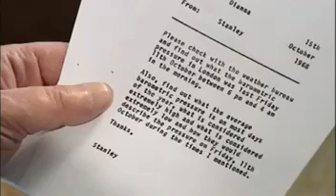Stanley Kubrick's Boxes (Supply of Melons)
Tony Frewin, longtime assistant to Stanley Kubrick, reads a couple of memos from Kubrick - one dealing with melons, the other with barometric pressure. This is an excerpt from UK Channel Four's documentary "Stanley Kubrick's Boxes."

Read Jon Ronson's article, "Citizen Kubrick", which was published in the Guardian in 2004 and is the source material upon which the documentary is based. The article is viewable at: